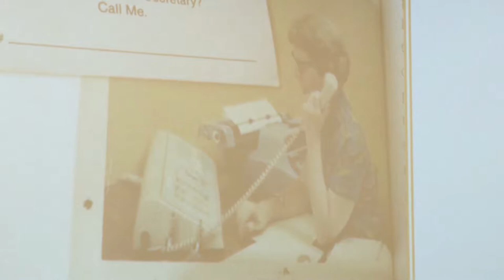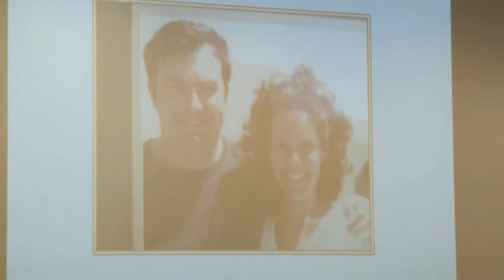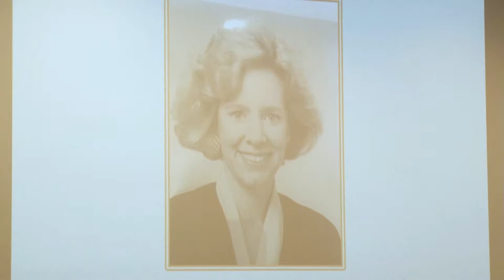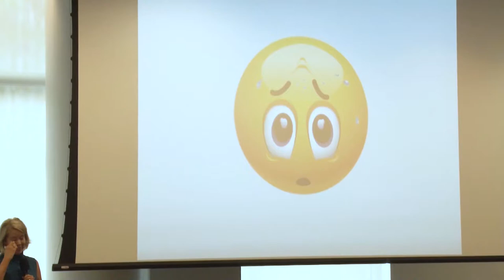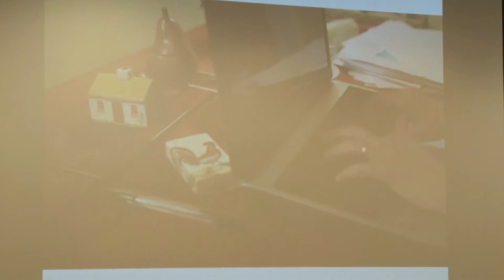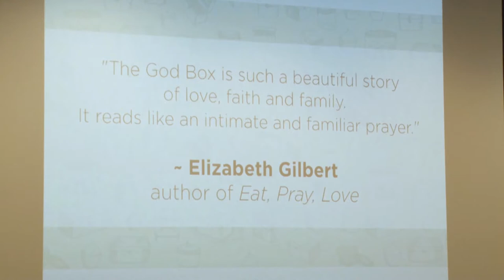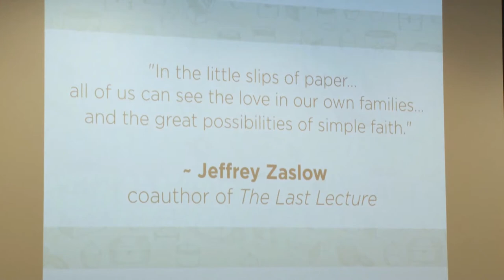Women's Philanthropy Summit 2017: Mary Lou Quinlan, Author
“Leadership is more than what we do. It’s who we are and how we give back. It’s how we can create change that matters.”

-Mary Lou Quinlan, GABELLI ’82
Author, Actor, Entrepreneur, Marketer, Speaker

Mary Lou’s career began at Avon Products, where she rose to director of advertising before moving to the advertising industry and being named the first female CEO of the ad agency N.W. Ayer & Partners. Later she founded her own women’s marketing company, Just Ask a Woman, which advised dozens of major brands—including Procter&Gamble, Pfizer, Wells Fargo, and General Motors—on what women want.

Mary Lou is the author of four books, including What She’s Not Telling You, Time Off for Good Behavior, and Just Ask a Woman. Her latest, The God Box, a memoir about her mother, quickly became a New York Times bestseller and inspired another career evolution. She co-wrote, produced, and for the past five years has been performing her companion solo show The God Box, A Daughter’s Story across the United States, including off-Broadway, at the Edinburgh Fringe Festival, and in 12 cities in Ireland. The God Box Project has raised nearly $500,000 for hospice, cancer care, and education causes.

Mary Lou has written feature articles for Real Simple and O, The Oprah Magazine, as well as a monthly career column for MORE. She has appeared as a correspondent on The Early Show on CBS and co-starred on the Simon Cowell-produced ABC TV series American Inventor. She has attended more than 500 conferences and events as a keynote speaker and authority on women, including the 1995 Gabelli School of Business commencement ceremony. She’s currently at work on a new solo show about women’s careers aptly called Work.

Mary Lou earned a bachelor’s degree in English from Saint Joseph’s University in Philadelphia, where she served as a trustee for 10 years and endowed a scholarship for undergraduate women. She earned her M.B.A. in marketing from the Gabelli School of Business and has been awarded honorary doctoral degrees by five U.S. universities. She has been named Ad Woman of the Year by Advertising Women of New York, received the Matrix Award from Women in Communications, and earned many other honors. She is an active philanthropist for causes close to her heart, including the Irish Repertory Theatre, the Ireland Funds, and the Irish Arts Center, as well as her grade school in Philadelphia, and of course Fordham University.